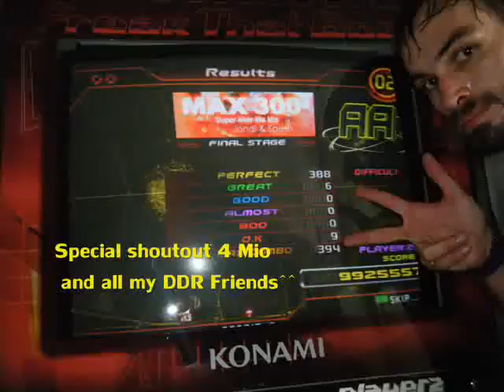Overgate:Max300 Super Max-me-Mix (double difficult):AA 6 great FC sdg [Arcade]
Me who play the song Max300 Super Max-me-Mix level (double difficult) on Dancing Stage SuperNova machine (option x1.5 rainbow) playing with bar

My score:AA 6 great FC sdg (Level:9 feet)

Shoutout 4 Mio and all my DDR Friends

Good viewing!!!